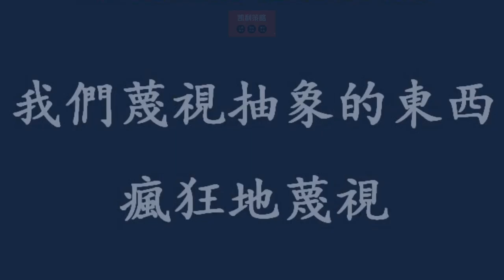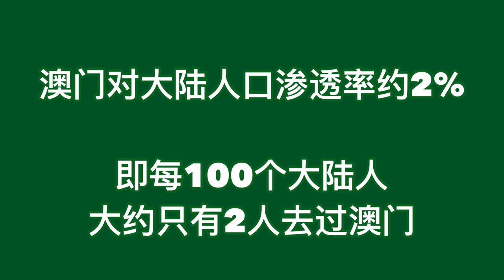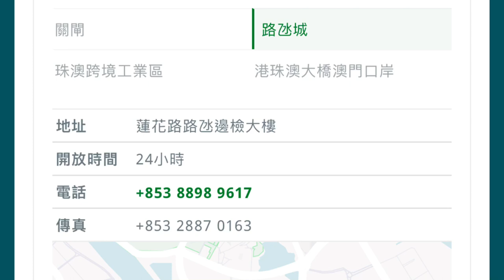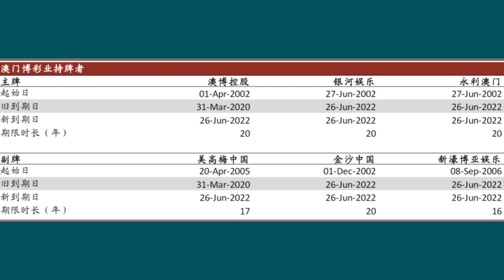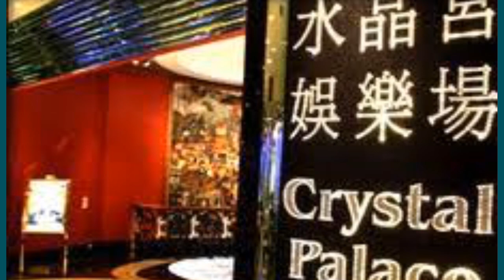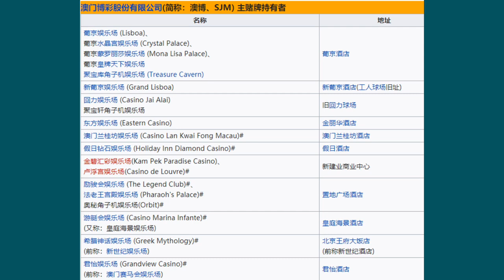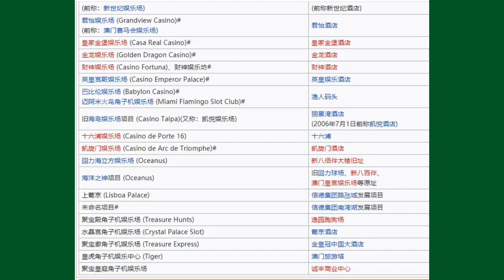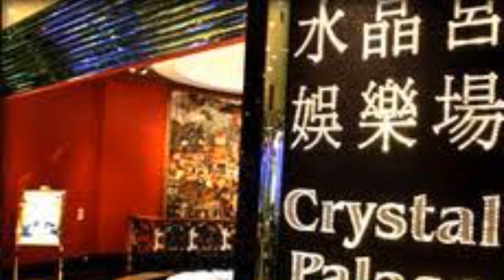1️⃣ 澳门赌牌/老葡京【内容提要】老葡京赌场特色，葡京“去去妹”走秀。澳门地理/边境海关/6张赌牌旗下赌场/老葡京评测。评测项目：赌场环境/荷官态度/赌场规模/盈利难易度/经历感受…欢迎指正补充！